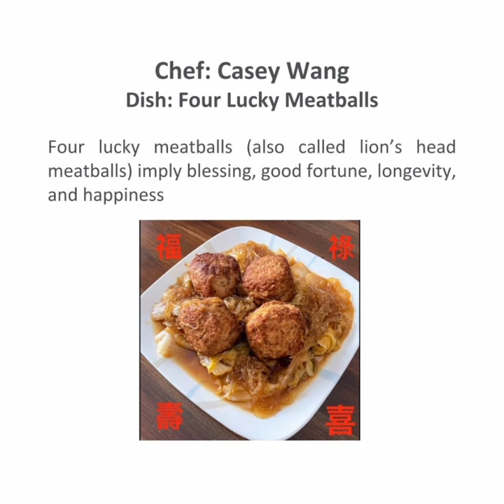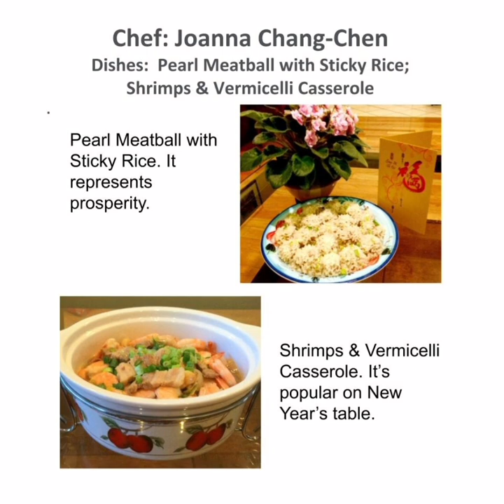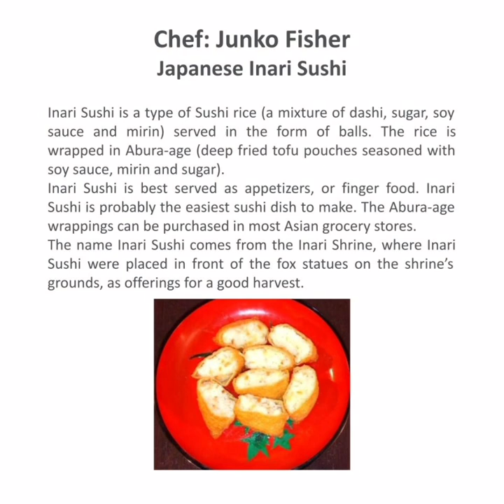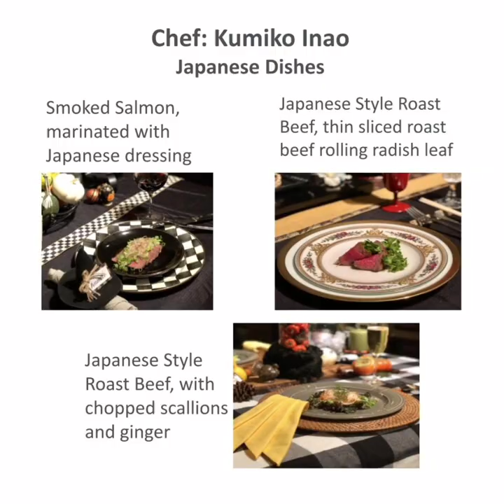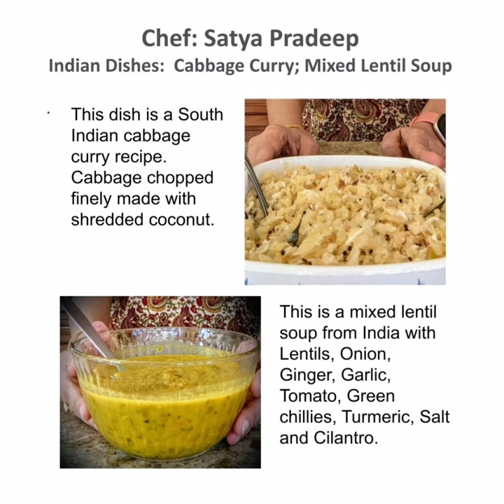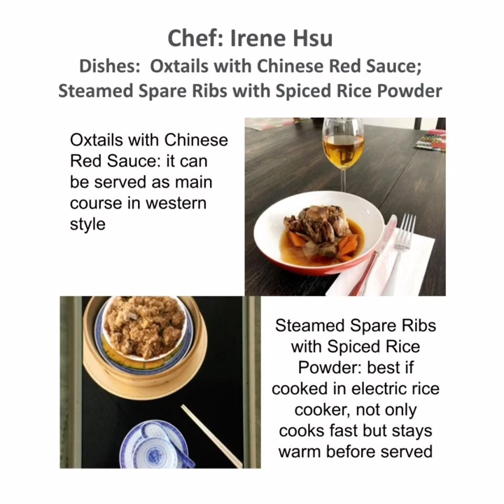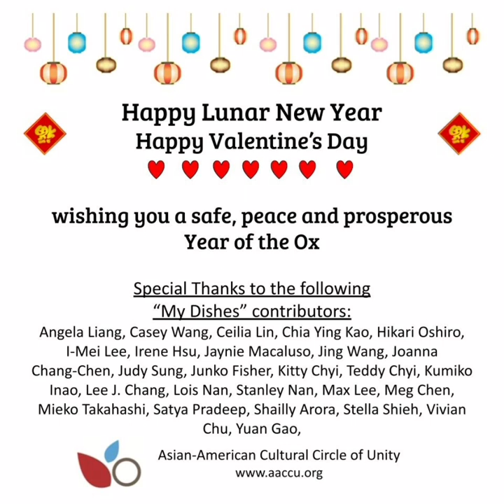My Dishes 2021, the Year of the Ox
In celebration of the Lunar New Year, we invite friends of our communities to share their meaningful homemade new year dishes and some of the cultural significance behind them. Let's take a look at these dishes from around the communities and who's cooking!